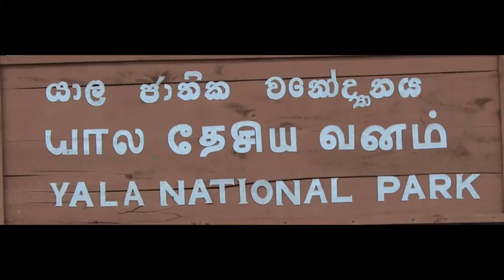Yala National Park 2015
Yala National Park is the most visited and second largest national park in Sri Lanka. It is situated in the southeast region of the country.It had originally had been designated as a wildlife sanctuary in 1900 along with Wilpattu it was one of the first two national parks in Sri Lanka.